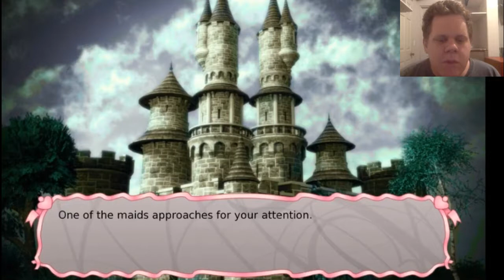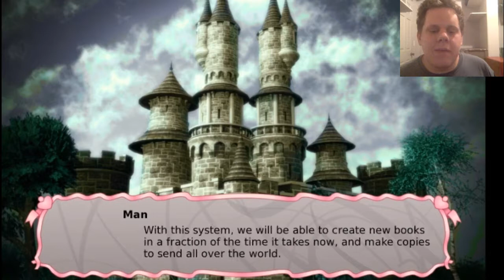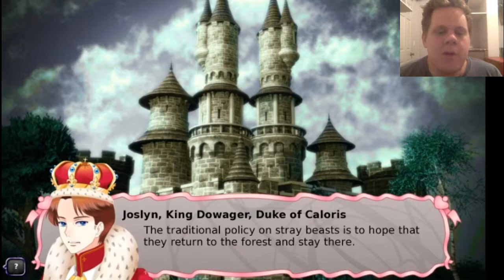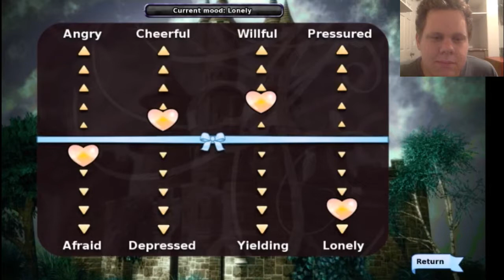A Royal Failure | Long Live The Queen Part 2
More of Long Live the Queen here. So many decisions to make, and so much trial and error. I played more of this off-camera and actually did fairly well before dying. I learned that it's a good idea to save this game often.

Also, this video was originally posted without much of a title or description. That was because I set it to release at a certain time and meant to fill in a description before then, but I got busy and forgot. Sorry if you saw that and were confused.